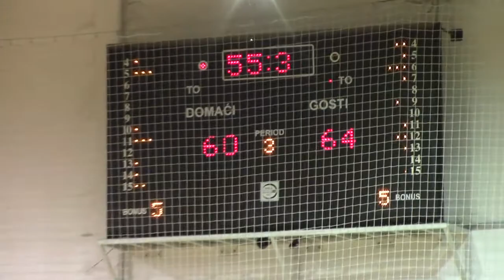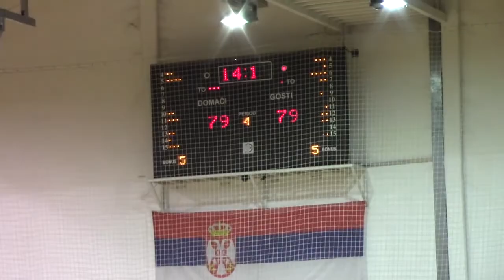Detalji sa utakmice 10.02.2018.